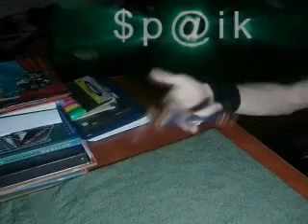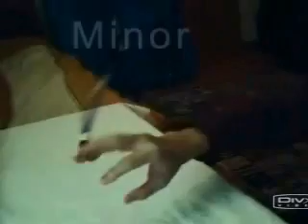No Problem & Bez Problem collab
new RPSC collab!